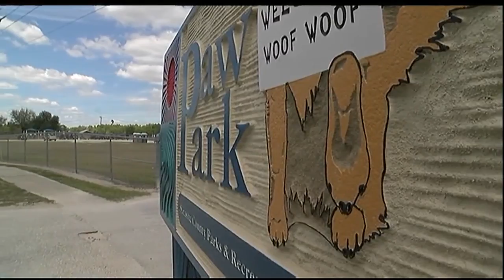Rash of car burglaries at dog parks has people on alert